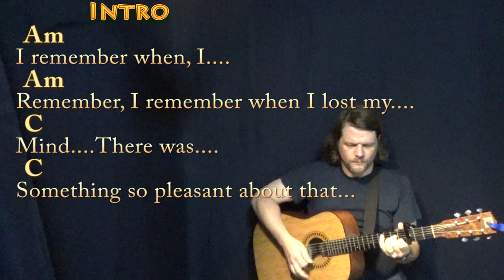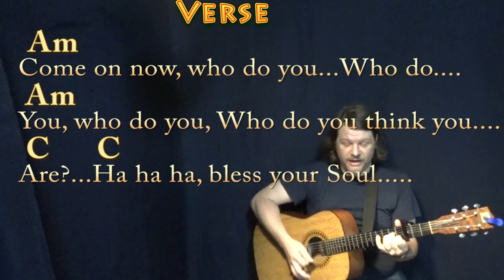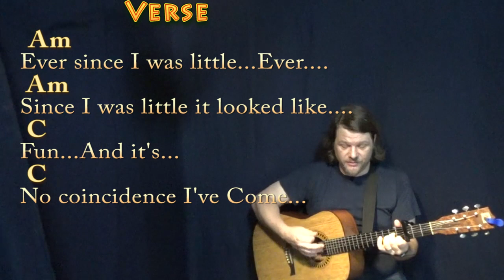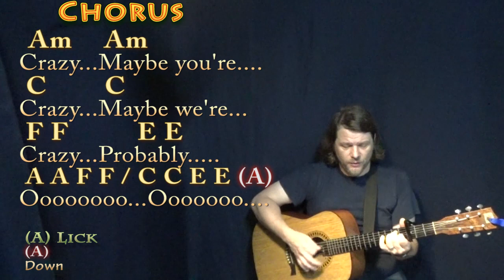Crazy (Gnarls Barkley) Strum Guitar Cover Lesson with Chords/Lyrics - Capo 3rd